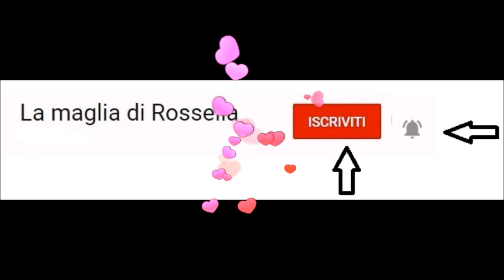Tutorial Mattonella Progetto Patchwork # 8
Sicuramente una mattonella per principianti questa n. 8 del  progetto  Patchwork per realizzare insieme una bellissima coperta. Ancora non so il numero di mattonelle che farò ma vedrete saranno utili per un plaid o per una copertina..